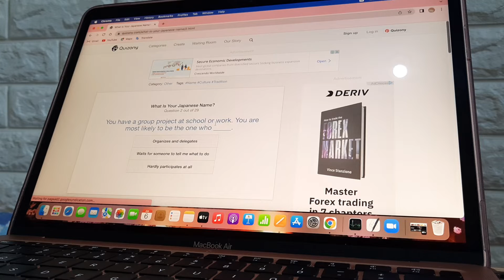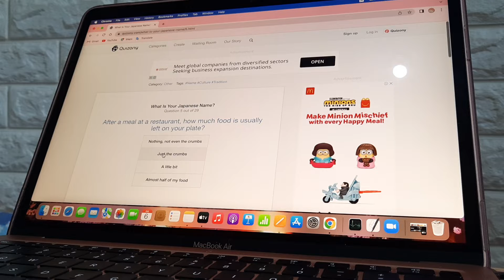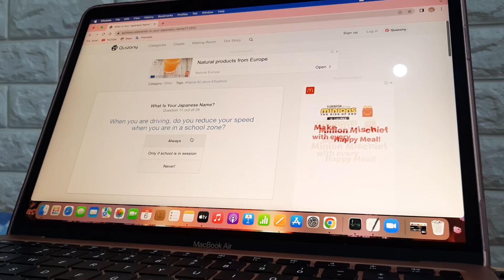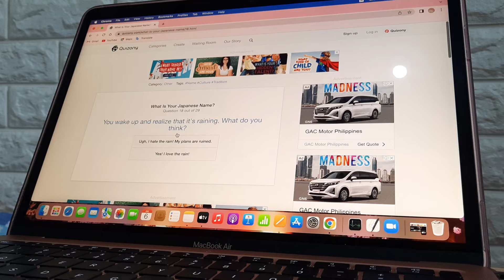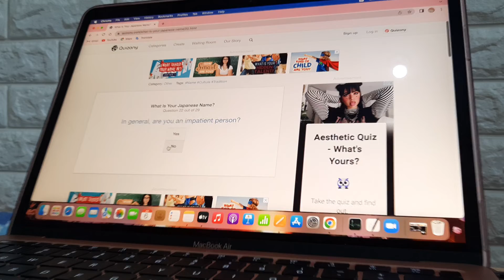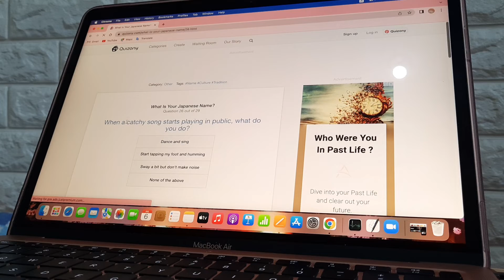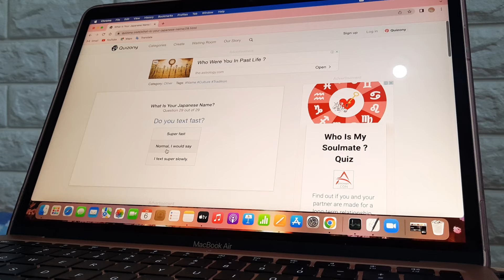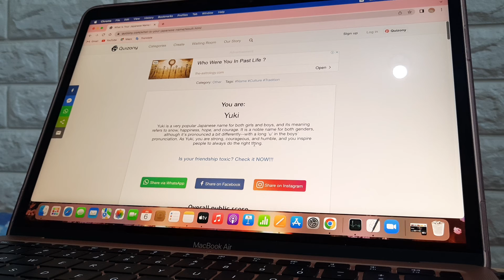Japanese Name Quiz (again)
Taking a Japanese Name Quiz!

Note: sorry I drank water in between for like two times 😅